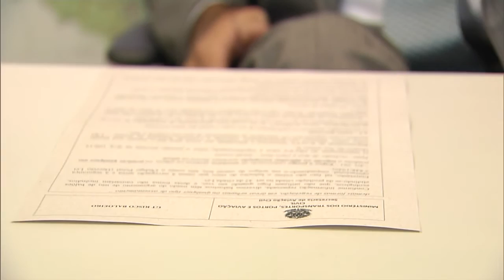Grupo de trabalho discute a soltura de balões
NBR Notícias - 08.06.16: Grupo de Trabalho coordenado pela Secretaria de Aviação irá debater, analisar alternativas e criar plano de ação para minimizar a soltura de balões não tripulados. Fabricar, vender, transportar e soltar balões que possam provocar incêndios ou atrapalhar o espaço aéreo é crime. A pena vai de multa a cinco anos de reclusão.